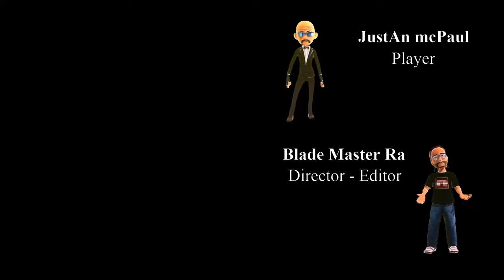God of War Ragnarok [Pilot] #2024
Welcome to the epic journey that is "God of War Ragnarok Pilot#2024"! 🌟 In this pilot episode, we dive into the breathtaking world of Norse mythology, following Kratos and his son Atreus as they face unimaginable challenges and uncover deep secrets.

👊 Episode Highlights:
- Introduction to the stunning visuals and immersive gameplay of God of War Ragnarök.
- Meet the legendary characters, including Kratos and Atreus, as they prepare for the coming of Ragnarök.
- Explore the rich narrative and lore that will captivate both new players and longtime fans of the series.
- Engage in epic battles with fearsome creatures and gods of Norse mythology.

🎮 Gameplay Features:
- Enhanced combat mechanics and powerful new abilities.
- Expansive and diverse realms to explore.
- Heart-pounding boss fights and strategic encounters.
- Emotional storytelling that continues the legacy of the God of War series.

🔥 Don't Miss:
- Our first impressions of the game's mechanics and storyline.
- Detailed analysis of the characters and their development.
- Speculations and theories about the plot twists and future episodes.

If you enjoyed this pilot episode, make sure to hit the like button, share your thoughts in the comments, and subscribe to our channel for more exciting episodes and in-depth coverage of God of War Ragnarök.

1. God of War Ragnarök
2. God of War
3. Ragnarök gameplay
4. Kratos
5. Atreus
6. Norse mythology
7. God of War walkthrough
8. God of War review
9. God of War tips
10. God of War secrets
11. God of War guide
12. God of War PS5
13. God of War 2023
14. God of War story
15. Epic battles
16. Boss fights
17. Video game pilot
18. First impressions
19. Gameplay mechanics
20. Immersive gameplay
21. God of War characters
22. Gaming series
23. PlayStation exclusive
24. Action-adventure game
25. Game analysis
26. Lore and narrative
27. Legendary game
28. God of War combat
29. New abilities
30. Game walkthrough
31. In-depth coverage
32. Let's Play series
33. Epic adventure
34. Game tips and tricks
35. Character development
36. Gaming channel
37. Game pilot episode
38. Gaming content
39. God of War saga
40. Gaming community

1.
2.
3.
4.
5.
6.
7.
8.
9.
10.
11.
12.
13.
14.
15.
16.
17.
18.
19.
20.